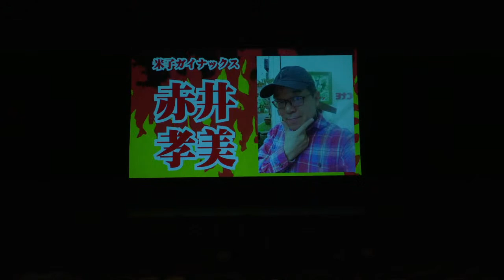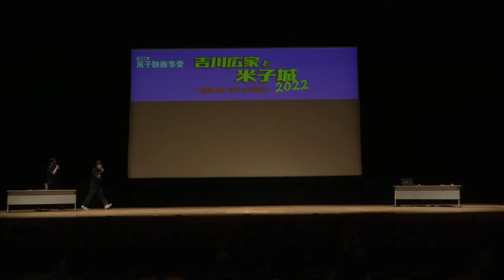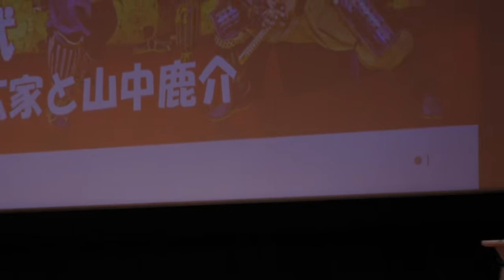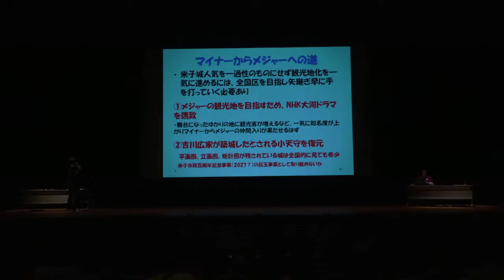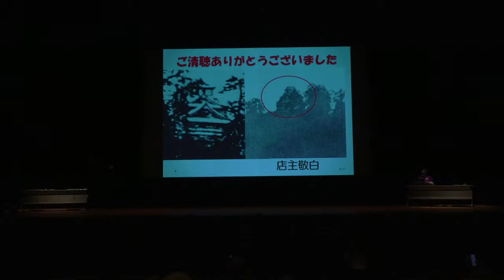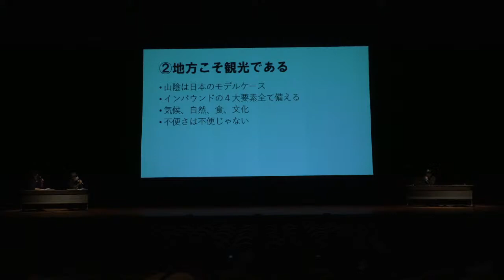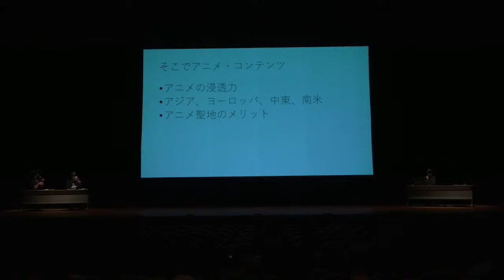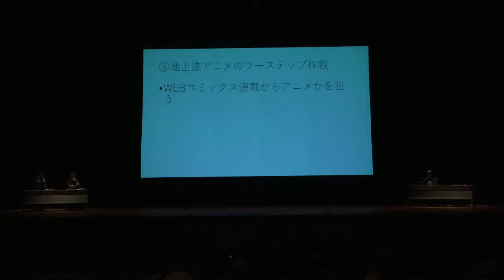【第11次 米子映画事変】吉川広家と米子城2022～観光立国米子の可能性～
会場：米子コンベンションセンター 多目的ホール

フリーパス：要

出演者：川越博行、武田康廣、佐伯日菜子、赤井 孝美
MC： 国井咲也、三平×２

昨年に続き展開する、地域コンテンツ企画！米子城とその礎を築いた戦国武将 吉川広家の魅力と可能性に迫ります。
今回はさらに踏み込み、テーマに「観光」を据えて展開。地域の文化や観光地を「資源」として、世界にアピールしていくためにはどうするべきか激論を交わします！
ゲストは、米子まちなか観光案内所から川越博行。観光都市京都から武田康廣。昨年に続いて女優の佐伯日菜子。そして赤井孝美。ＭＣはアニメ会から国井咲也と三平×２でお送りします。
いま、アナタの「観光」の概念が変わる...?!